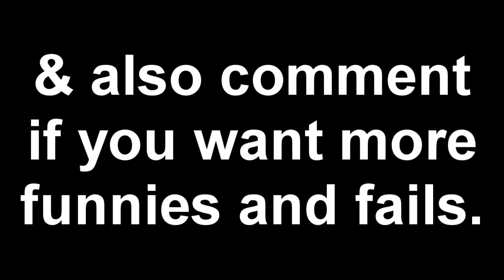Synergy Ola | Laughs & Cries #1 [100TH VIDEO SPECIAL!]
Hi everyone! Proud to say that this is my 100th public youtube video!
Is it possible to reach 150 likes!?

 This is a new series i'm starting up, Laughs & Cries.
It's the same as what FaZe Ramos is doing and i chose the same name purely because it's a good one.

Thanks to my good mate Marley for uploading it for me because he has an amazing upload speed and it would have taken me a couple of hours, big thanks mate:)

Cya guys!